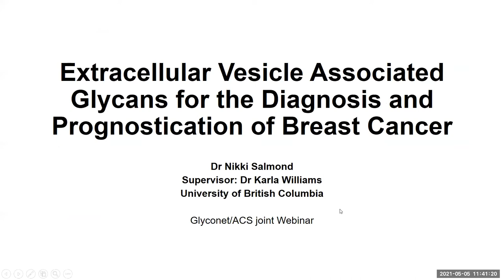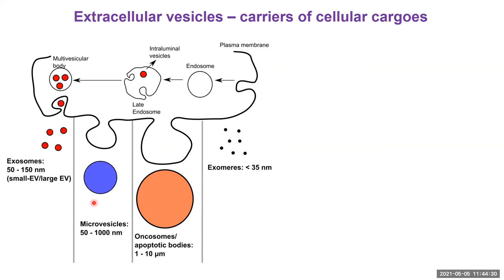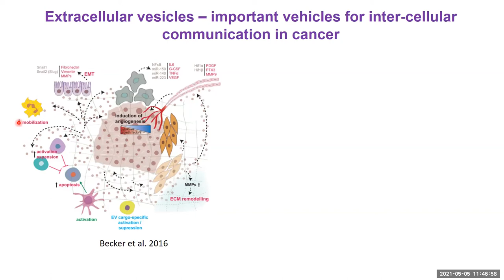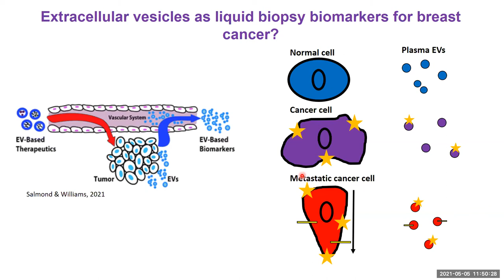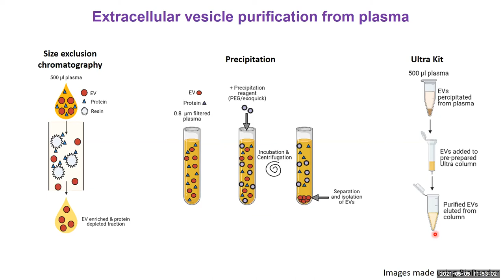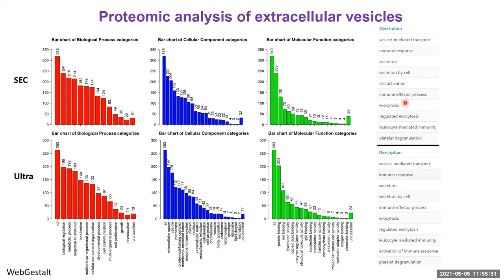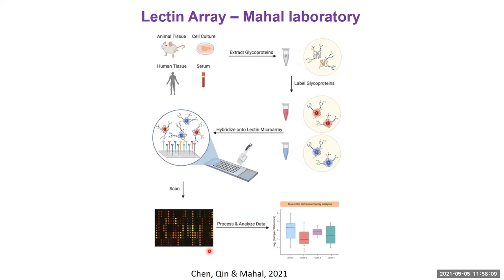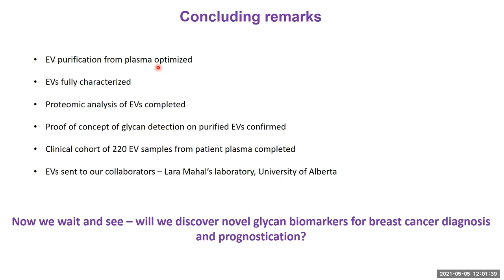GlycoNet/ACSCARB Webinar ft. Dr. Nikki Salmond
Dr. Nikki Salmond, Post-doctoral researcher at the University of British Columbia, is introduced by Dr. Karla Williams (University of British Columbia) in this episode of Joint Webinar Series to speak about glycans in extracellular vesicles as diagnostic for breast cancer.

The Joint Webinar Series is a collaborative effort by GlycoNet and American Chemical Society's Carbohydrate Chemistry Division.